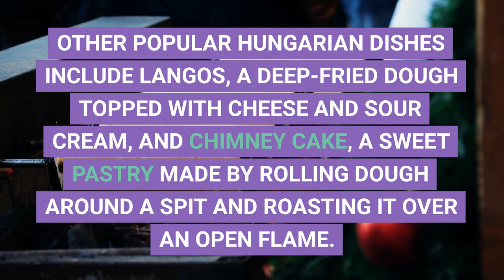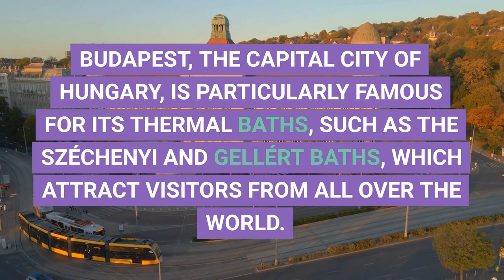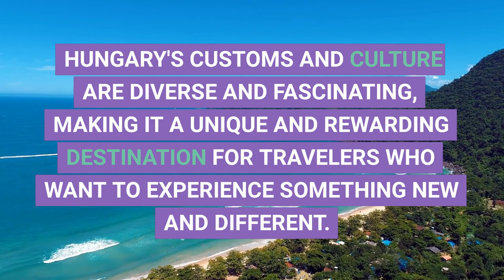[Briefly] Unique Customs and Traditions of Hungary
From the delicious flavors of its cuisine to the vibrant rhythms of its folk music and dance, Hungary is a country that will capture your heart. In this video, we'll explore the warmth and hospitality of the Hungarian people, as well as their love for family and community. Get ready to be charmed by the customs and traditions of Hungary, a country that is as enchanting as it is fascinating.